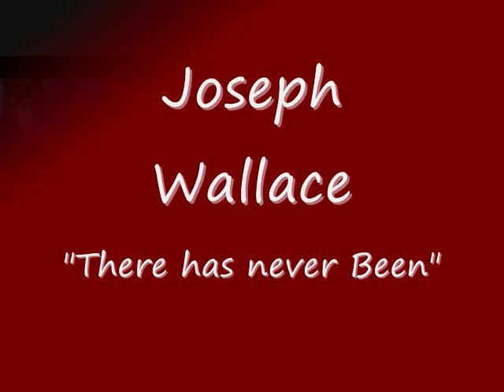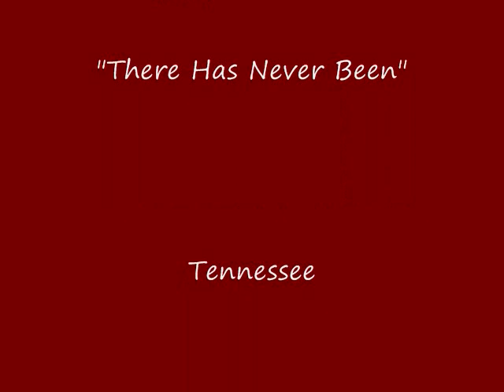Sung By Joseph Wallace There has never Been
Joseph Wallace singing  There has never been